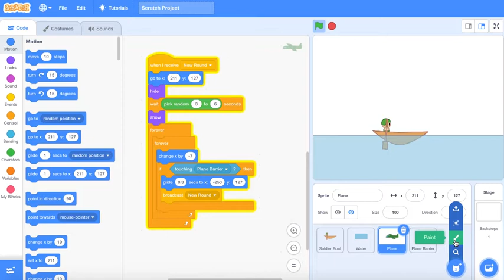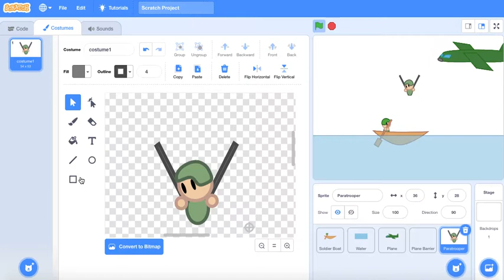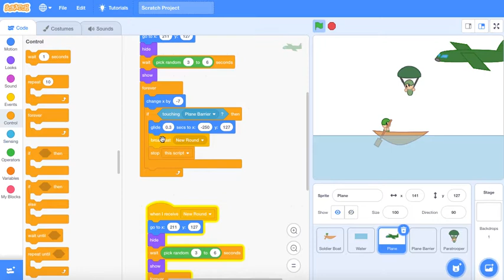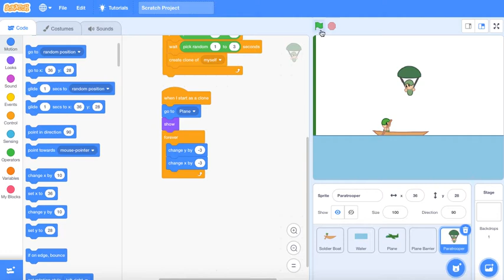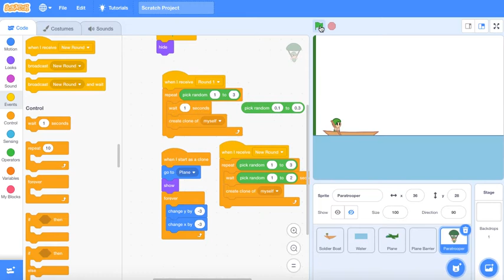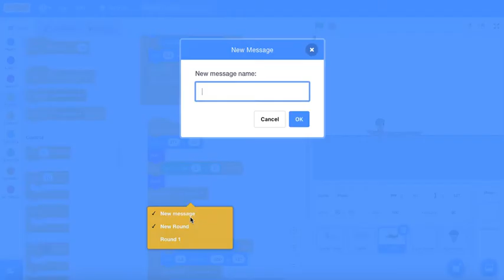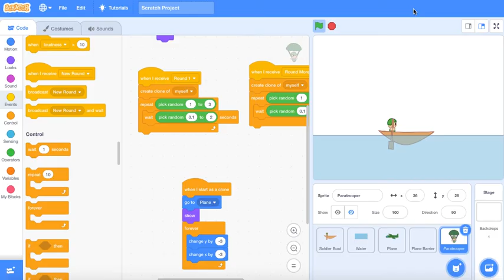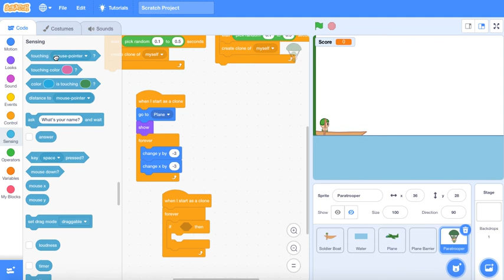Tutorial Scratch | Cara Membuat Game Parasut | Part 2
Ini adalah Game Parasut yang saya buat selama belajar
Saya banyak mengisi waktu dengan membuat game game yang sudah saya pelajari di sekolah saya yaitu smpidn Boarding School Jonggol-Bogor, Sekolah IT dengan tagline : "JagoanIT PinterNgaji"

Semoga channel ini bermanfaat bagi kita semua.
salam